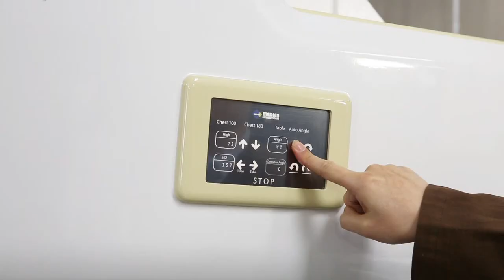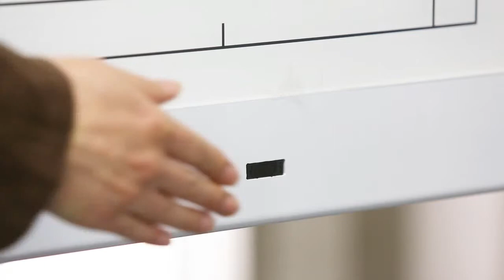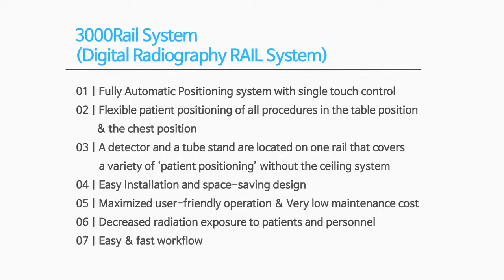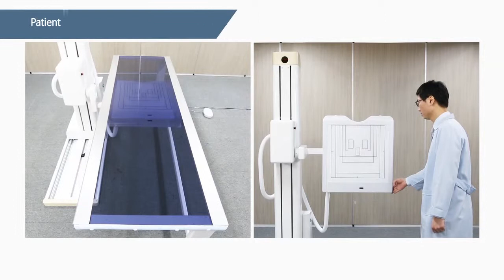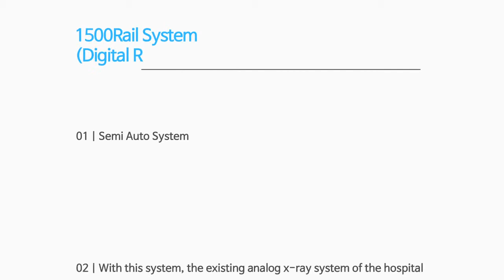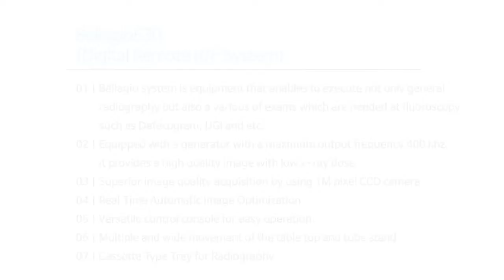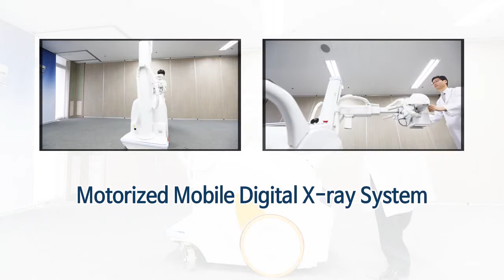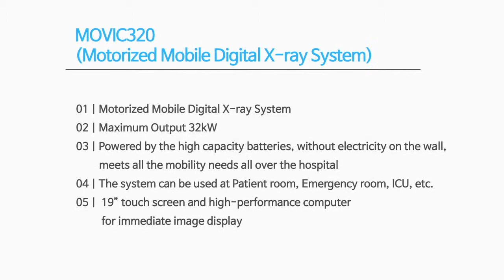[의료기기 홍보영상] 병원홍보영상 제작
의료기홍보영상은 두리미디어 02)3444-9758